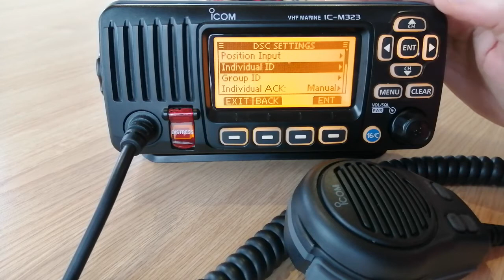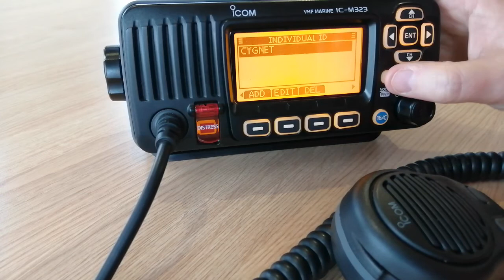Icom M323 - Setting up your phonebook for DSC Calls - How to add a number - VHF Marine Radio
How to set up your phonebook on an Icom M323 DSC marine VHF radio to make your DSC routine calls easier.

Please remember that if you are using a VHF marine radio it is a requirement that not only is the radio licensed but that you as an operator also have an Authority to Operate - often referred to as the VHF license and obtained via a One Day course (or online course).  We run these reguarly please see our